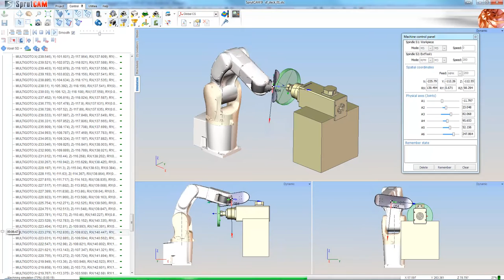SprutCAM Robot grinding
SprutCAM Robot for grinding/polishing of skateboard with a robot